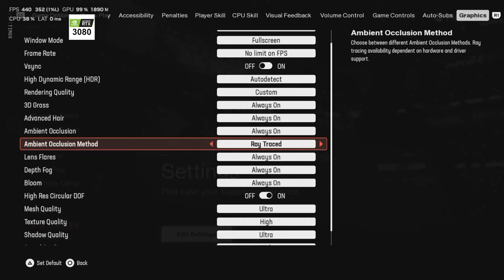Madden 25 PC - RTX 3080 w Raytracing - 1440p - Max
Raytracing benchmark, max settings, RTX 3080, i7 13700F, 1440p, Raytracing enabled.